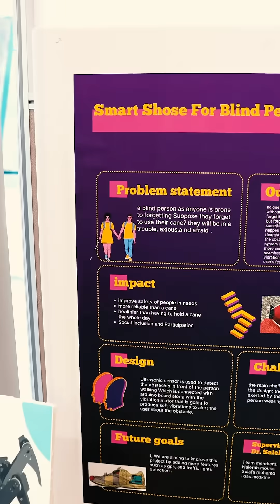From Canadian University Dubai to Carleton University | Manit Singh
Meet Manit, a CUD Computer Science student with a lifelong passion for the field. He’s now transferring to Carleton University, Ottawa, for a Computer Science Co-op program. His experience at CUD has helped his transition to Canada to be smooth, with a glimpse of Canadian life and education.

At CUD, students can start their degree in Dubai, transfer and graduate in Canada.*

Find out more: enroll.cud.ac.ae/?utm_source=Paid_channel&utm_medium=Google_ads&utm_campaign=DemandGen_Fall25

*T&Cs apply.